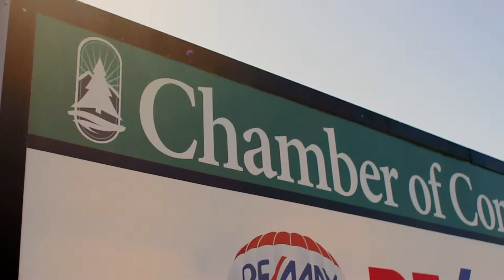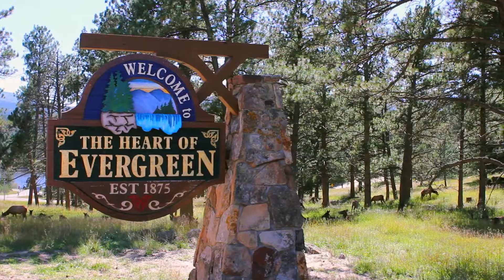Evergreen Area Chamber of Commerce Video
The Evergreen Area Chamber of Commerce is your place to get support and grow your business plus also find out about events and things to do in the community. If your new to the area or would like to join the Chamber feel free to stop by, call or email as they would love to help out. Supporting local business and the community is what this mountain area chamber of commerce is all about.
30480 Stagecoach Blvd, Suite C
Evergreen, Colorado 80439